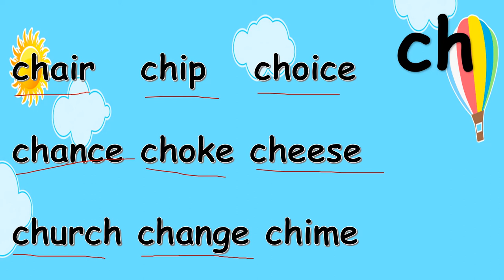CONSONANT BLEND CH AND SH